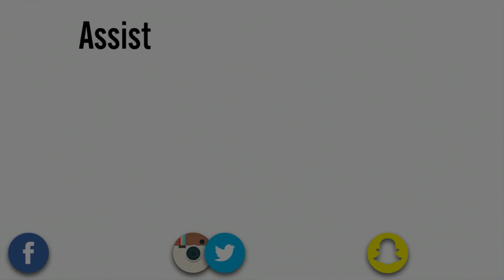50 fatos sobre mim! - Por Passos de bailarina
Nesse vídeo falo quase 50 fatos sobre mim!